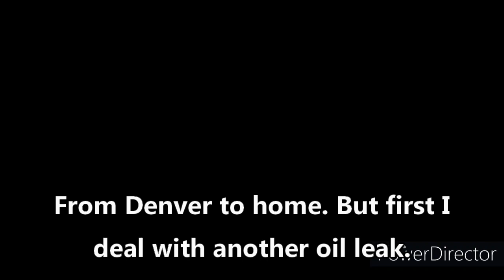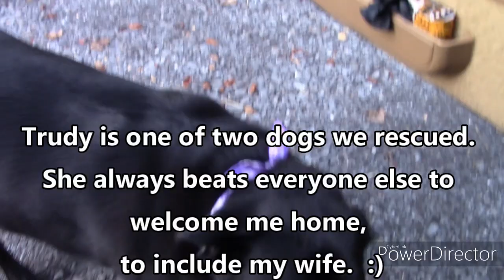Road trip West part five (end)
In this episode we travel from Denver to Tennessee (home) But first we have to deal with another oil leak.